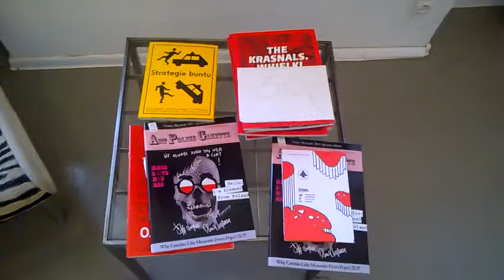WP 20160623 18 18 18 Pro